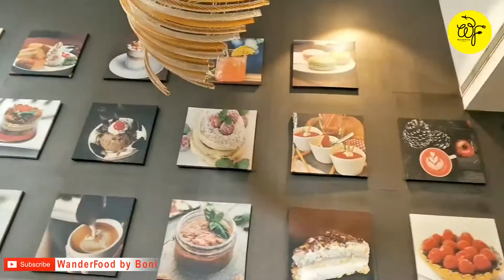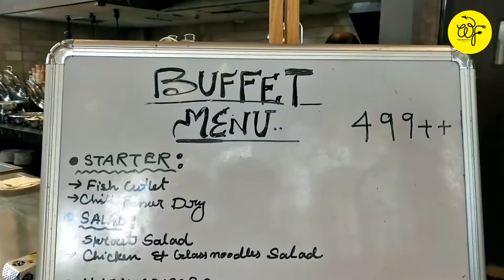Cheap 4 Star Buffet | Kolkata | Buffet within INR 400 | Social Kitchen | Holiday Inn | Pujo Special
The Social Kitchen restaurant of hotel Holiday Inn Kolkata Airport serves buffet at a very reasonable rate and I booked the buffet at a lower price than their actual price.